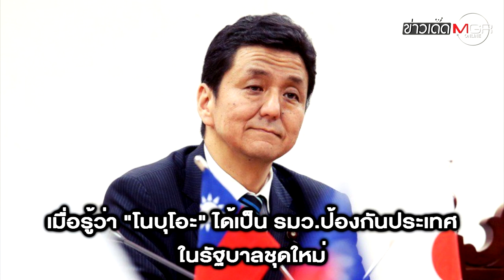เจาะชีวิต! “โนบุโอะ คิชิ” ลูกเลี้ยงจากตระกูล "อาเบะ" สู่ รมว.ป้องกันญี่ปุ่น